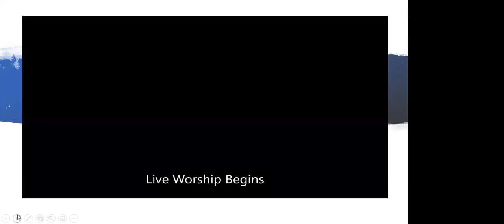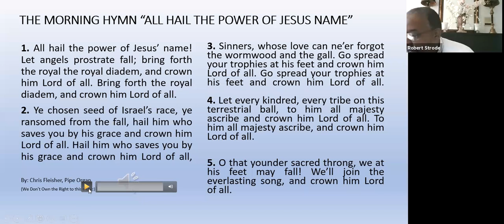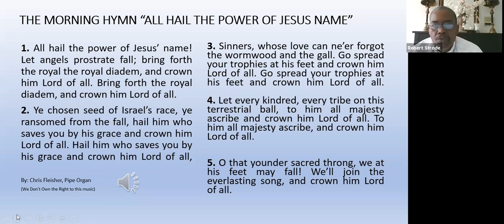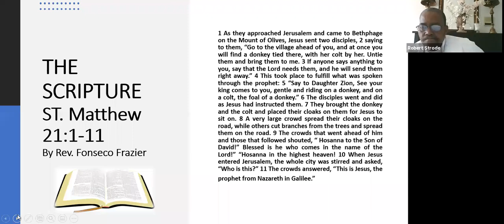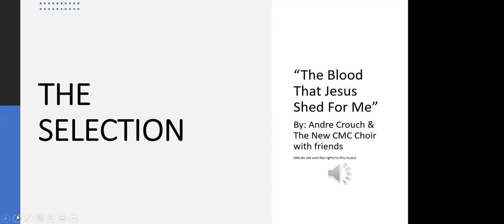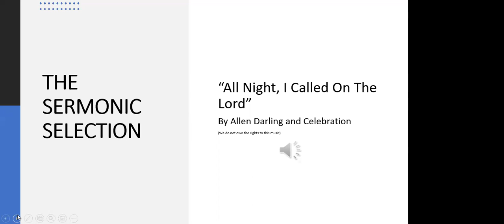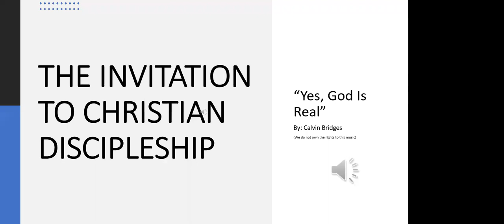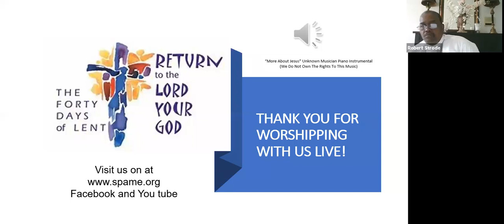We do not own the rights to the music -2020 April 5 Sunday Wor 1686x768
Historic St Paul AME Church, 251 N Upper St., Lexington, KY 40511
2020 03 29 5th Sunday of Lent Worship Service